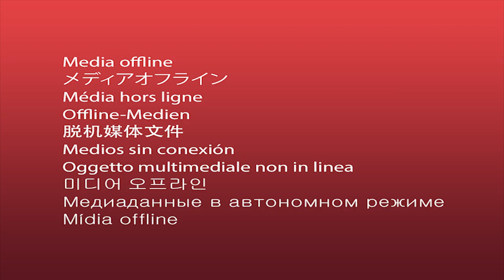Claydol and Cradily - Wurmple Challenge Part 278 || MISTERRED PLAYS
Today on the Challenge, MisterRed defeats Skarmory (it's about time), and moves on to the newest terrors Steven wants to throw at us. I hate this so much.

This is a Pokémon Emerald Version playthrough, where I try to beat the game using only a party of 6 Wurmple.